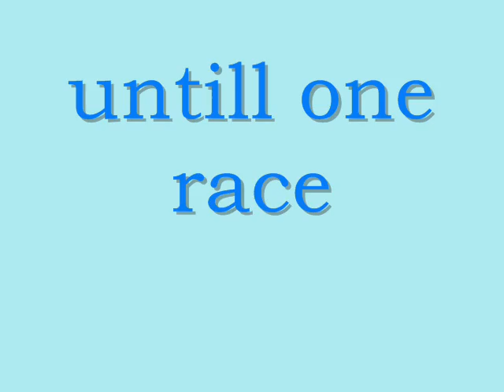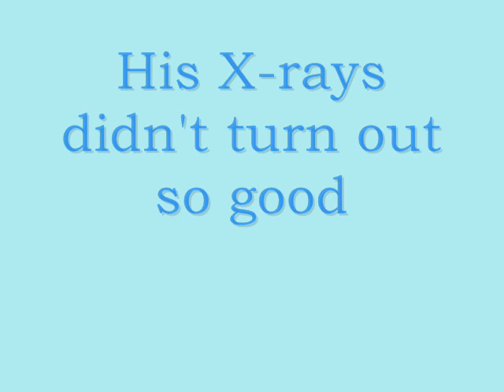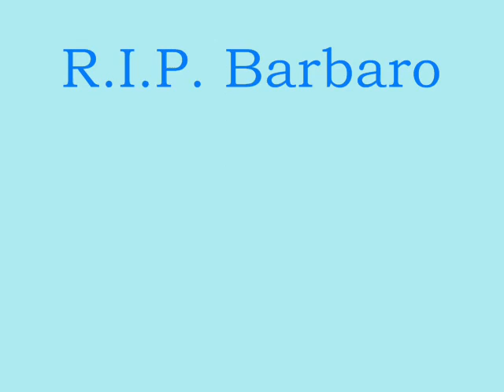We love Barbaro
pics of barbaro racing and barbaro being silly